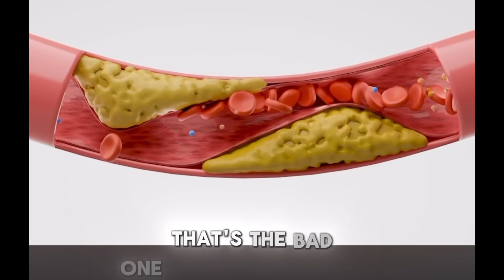RFK Jr is wrong. Beef tallow is not healthier than seed oils.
RFK Jr. says beef tallow is healthier than seed oils.
He’s wrong.
Like he is about most things.

Beef tallow is fat rendered from cows and is high in saturated fatty acids like myristic and palmitic acids.
These can increase the risk of heart disease, atherosclerosis, and increased LDL cholesterol.

We have decades of robust evidence a diet richer in polyunsaturated fats, like those in seed oils, compared to a diet high in saturated fats, like those in beef tallow, is health protective.

The process of extracting oils from seeds is not leading to “toxic substances” in finished oils. These oils are purified and any sort of extraction materials used are not present in the seed oil.

Seed oils themselves are not “inflammatory,” causing cancer, or driving specific health issues.

We need to stop listening to pseudoscience charlatans and start being evidence-based. Our health depends on it.